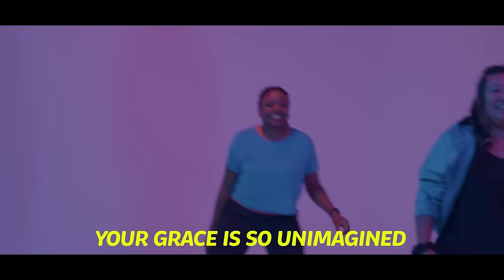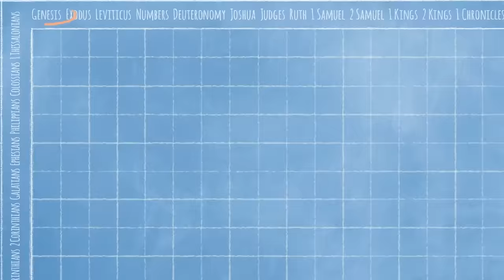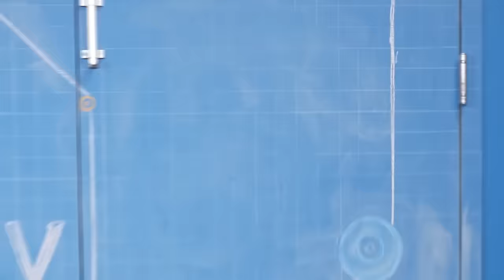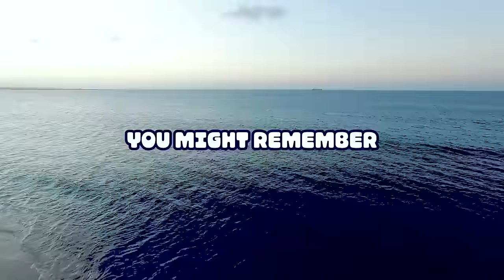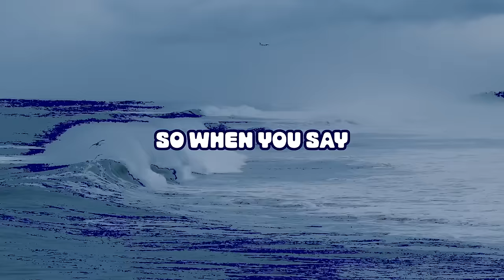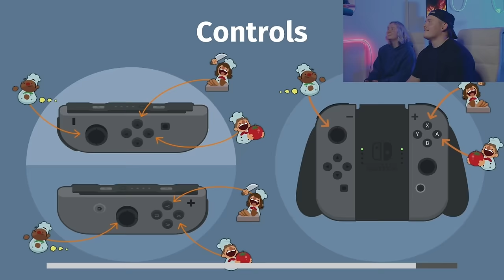Elementary: 1st grade - 5th grade | April 14